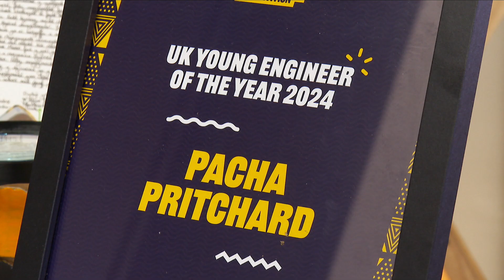Pacha yn beiriannydd ifanc y flwyddyn / Newyddion Ni 3 Gorffennaf 2024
Gwylia Newyddion Ni bob dydd Llun, dydd Mercher a dydd Gwener ar Clic, iPlayer a Youtube Stwnsh. Mae hefyd help ar gael os wyt ti'n gofidio draw ar

Watch Newyddion Ni every Monday, Wednesday and Friday on S4C Clic, BBC iPlayer and Stwnsh's Youtube Channel. There's also help if you're worried about anything you see on the news